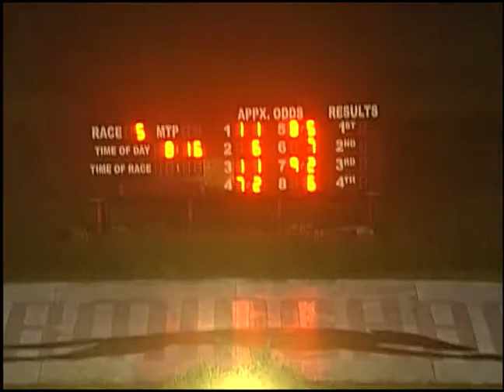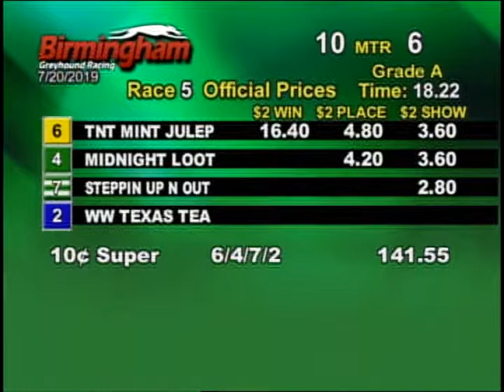07/20/19 Evening Race #5